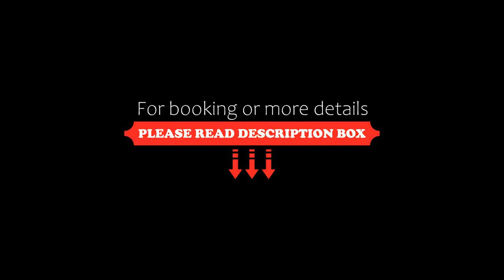Veneto Boutique Hotel, Rethymno Town, Greece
About Property:
You're eligible for a Genius discount at Veneto Boutique Hotel! To save at this property, all you have to do is sign in.
Perfectly situated in the heart of Rethymno’s old town, this 14th-century Veneto Boutique Hotel offers beautiful rooms with original Venetian features along with free internet access.
Guests can enjoy an authentic Cretan stay in this perfectly restored historic building. Stone walls and careful lighting create an intimate atmosphere. Each room is uniquely decorated and...
Property Type: Hotel
Address: Epimenidou 4, Rethymno Town, 74100, Greece
Searching For
1. Veneto Boutique Hotel - Rethymno Town - Greece
2. Veneto Boutique Hotel - Rethymno Town - Greece Address
3. Veneto Boutique Hotel - Rethymno Town - Greece Rooms
4. Veneto Boutique Hotel - Rethymno Town - Greece Amenities
5. Veneto Boutique Hotel - Rethymno Town - Greece Offers and Deals
Audio Credit:
Track Title: Reasons To Hope
Artist: Reed Mathis